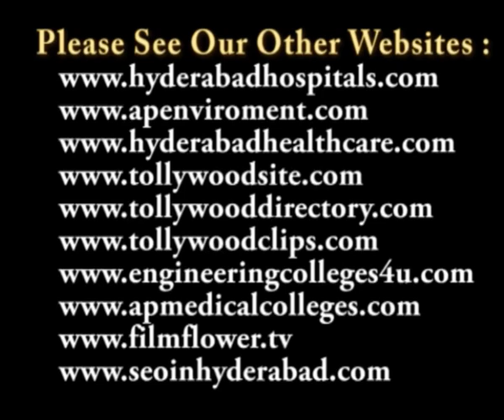Hyderabad International Auto Show 2011 at HICC, Novotel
Hyderabad International Auto-Show 2011 from 28th to 30th October 2011 at HICC, Novotel

హెచ్ఐసిసి నోవొటేల్ లో జరగనున్న హైదరాబాద్ ఇంటర్నేషనల్ ఆటో షో 2011

After two successful years of hosting the Hyderabad International Auto-show(HIAS) in 2009 and 2010, Vista Entertainments is back again with even a bigger and better Avatar of Hyderabad International Auto-Show 2011 starting from today, the 28th of October till 30th October 2011 at HICC, Novotel.

 M/s. Vista Entertainments is a part of Talwar Group which include Talwar Hyundai (one of the leading dealers for Hyundai cars in South India), Talwar Eicher (No. 1 dealers for Eicher LCV's, MCV's, HCV's and buses in the country for 15 years in a row) and Talwar Volvo (leading dealer for Volvo cars in India and first dealer in South India). It is headed by managing partner, Mrs. Raadhika Talwar and has numerous international events under its name which include Hyderabad's firstever concert by a top international Artist "Bryan Adams" and a first of its kind fusion concert with Ustad Zakir Hussain, Niladari Kumar, Toufeeq Qureshi and Sabir Khan.